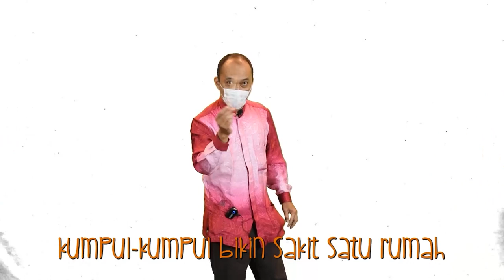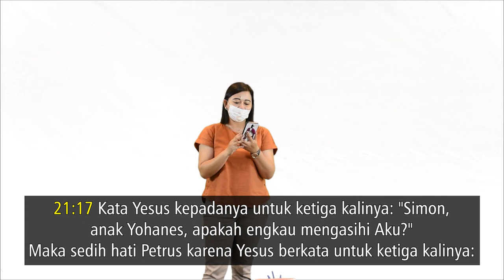Ibadah Interaktif Anak Eagle's Nest - Minggu, 16 Mei 2021 - Saling Menjaga dan Mengasihi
Pembawa Firman : Kak Ira
Ayat Firman: Yohanes 21 : 15-17